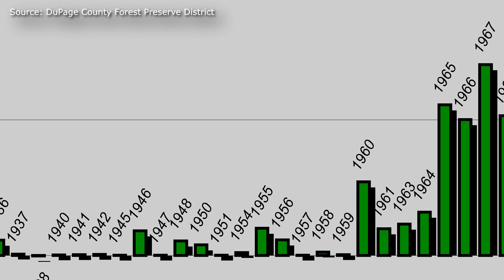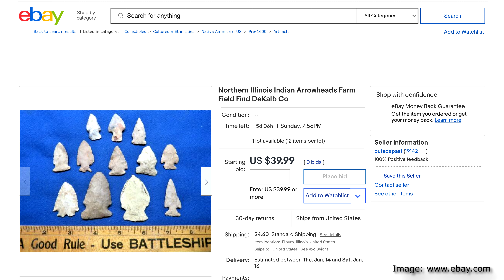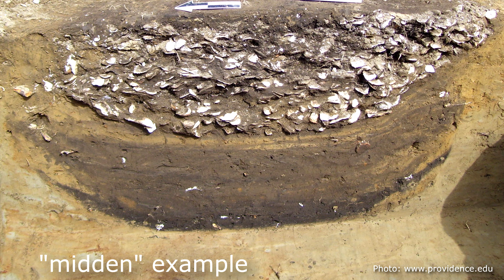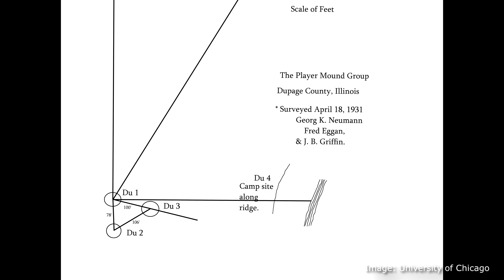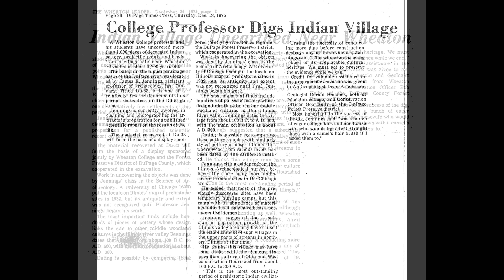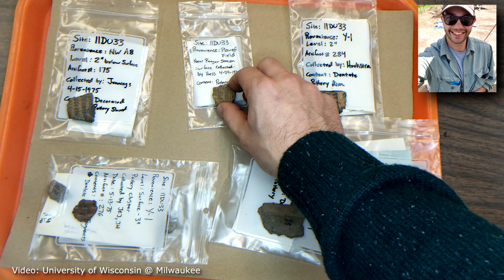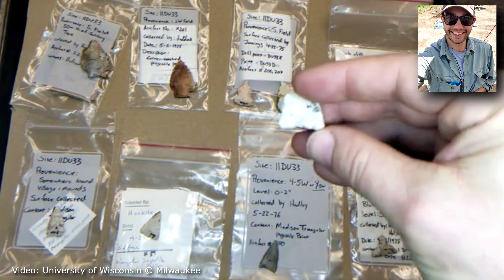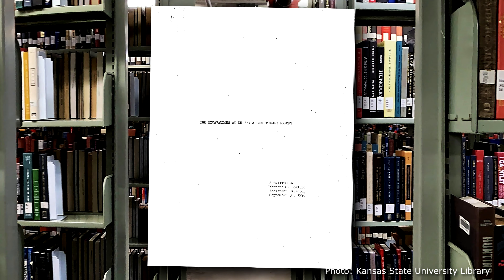Winfield Mounds - Part 3 - The Last Crusade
Part Three of the video series in which we explore the history and archeology of the Winfield Mounds, the prehistoric effigy mounds and associated village site, located in the Winfield Mounds Forest Preserve in Winfield, Illinois.

This third episode describes the 1975 and 1976 Wheaton College excavations along the west banks of the DuPage River in Winfield, Illinois, which centered on a Native American settlement area, as well as the excavation of one of the Player Group effigy mounds just 100 or so yards to the west of the settlement.  This video also features an informative overview of the Wheaton College artifacts, provided by Peter Geraci of the University of Wisconsin @ Milwaukee.

Brian & Joyce

- Wheaton College - Wheaton, Illinois
- The Chicago Tribune newspaper, 29 Dec 1975
- Archaeology in the Cowling Arboretrum - archaeologyinthearb.com/
- University of Michigan - sites.lsa.umich.edu/olynthos-project/surface-survey/
- University of Chicago, Chicago, Illinois
- The Record, Wheaton College, 7 Nov 1975 and 28 May 1976
- The Daily Journal, 17 Dec 1975 and 18 Dec 1985
- The Chicago Tribune, 18 Dec 1975
- Chicago Sun-Times, 28 Dec 1975
- The Wheaton Leader, 24 Dec 1975
- DuPage Times-Press, 18 Dec 1975
- The Wisconsin Archeologist
- WBBM TV, Chicago
- Peter Geraci
- University of Wisconsin at Milwaukee, Anthropology Department
- Wake Forest University
- Kansas State University Library

- Intro sound and music included the following:
  - Coyote Howling at Train, "Coyotes 2" by robertjd

ADD'L ACKNOWLEDGEMENTS
We would like to especially thank ...
- Doug Kullen, who took time to discuss and explain the site, and who played a leading role in the restoral of the site.
- Pete Geraci, of the Univ of Wisconsin @ Milwaukee, who helped us to better understand the site, and provided us with photos, videos, and documents, as well as video overviews of the Wheaton College artifacts
- Matthew Milliner, of Wheaton College, who provided access to the Wheaton College artifacts and archived materials
- DuPage County Forest Preserve District for restoring and maintaining this priceless site

00:00:00 Titles and Opening
00:00:40 The Last Crusade
00:02:29 Jennings Discovery
00:03:21 The 1975 Wheaton College Dig
00:05:38 Field Walking
00:08:54 Settlement Excavations
00:12:54 Mound Excavation
00:17:28 1975 Local Media Buzz
00:18:15 The 1976 Wheaton College Dig
00:20:55 1976 Media Buzz
00:21:52 Overview of Artifacts
00:30:17 Excavation Final Report
00:30:53 Epilogue
00:32:49 Next Episode
00:33:22 Closing Credits